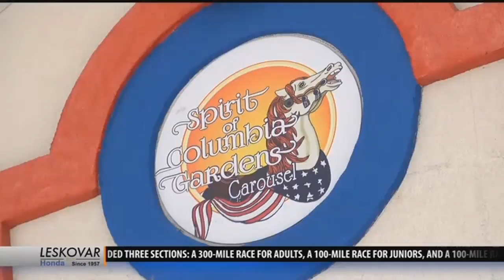Rising from the ashes: Butte’s carousel horses almost ready to ride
BUTTE - It’s been more than 40 years since Butte’s beloved carousel was destroyed by fire. But, soon, the horses will rise from the ashes. “This has been a dream from a group of people for over 22 years now,” said Larry Hoffman, a volunteer working with the project.